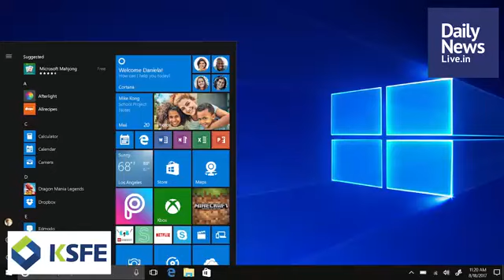February 14 Morning | dailynewslive.in | Latest Malayalam Short News